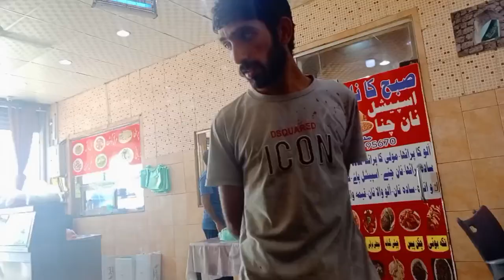Hame uniform Mila bhai 🥰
hit likes.